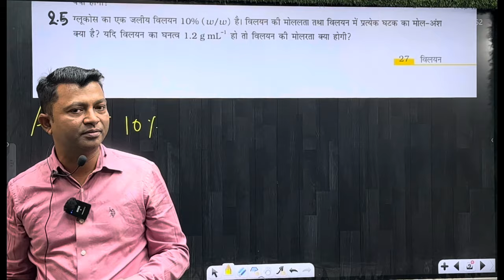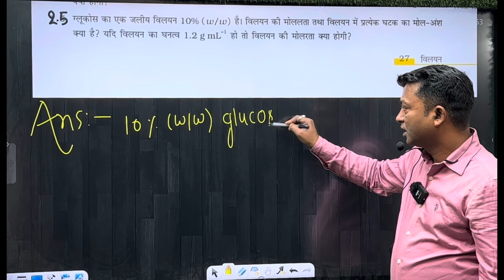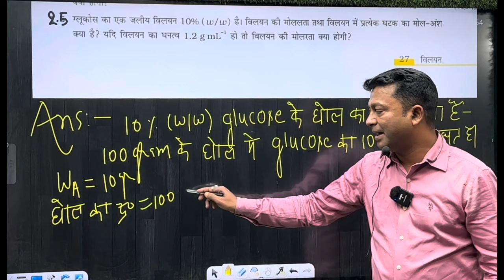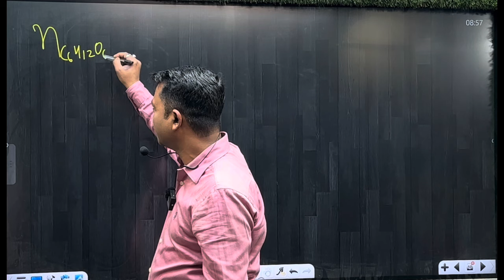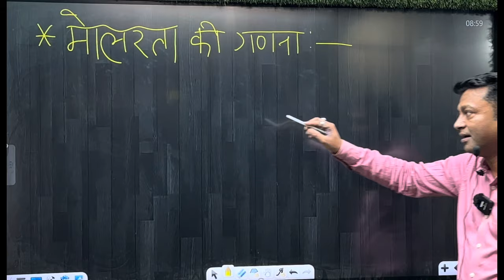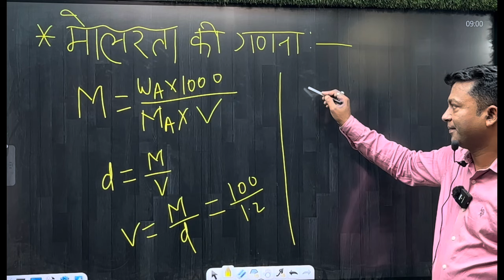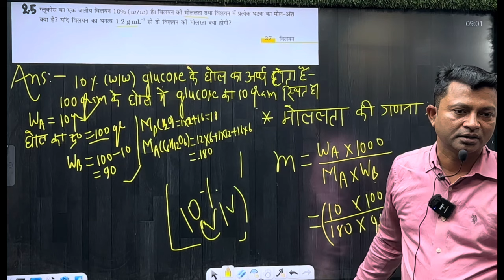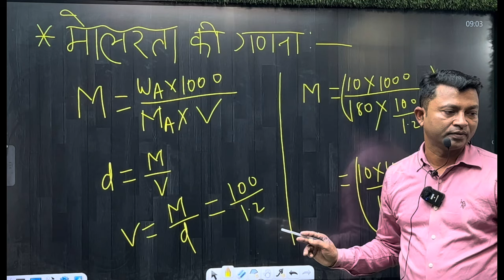L-14H || Problems on Molarity ,Molality & Mole Fraction of solutions in Hindi medium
Problems on Molarity ,Molality & Mole Fraction of solutions in Hindi medium

Optimum chemistry classroom | Rajesh sir